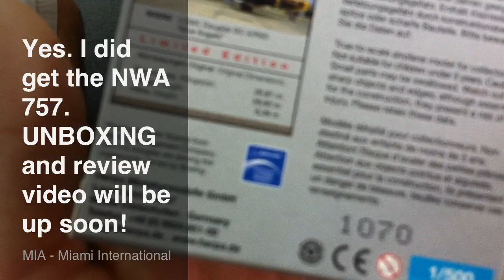THE AIRPLANE SHOP (CUSTOMER APPRECIATION DAY) DECEMBER 10, 2011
Quick overview of the Airplane Shop on December 10, 2011. It was customer appreciation day and I got two planes and an American Airlines shirt. UNBOXING and review videos will be up soon.

People in this video: Zak Milian